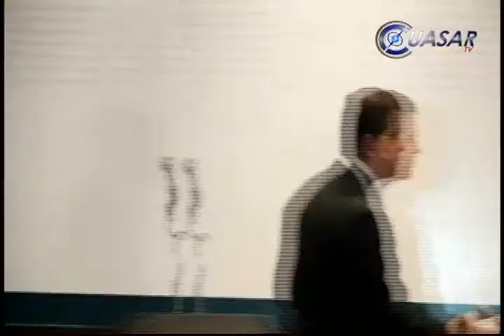15 meses, suficientes para transformar a Michoacán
Alfredo Castillo Cervantes, comisionado para la seguridad de Michoacán aseguró que 15 meses son suficientes para la transición de Michoacán con liderazgos como los del presidente Enrique Peña Nieto y el gobernador Salvador Jara Guerrero que sacarán al estado del rezago que enfrentaba...